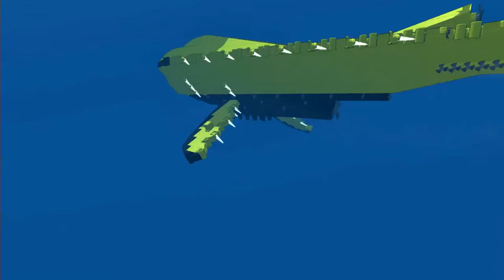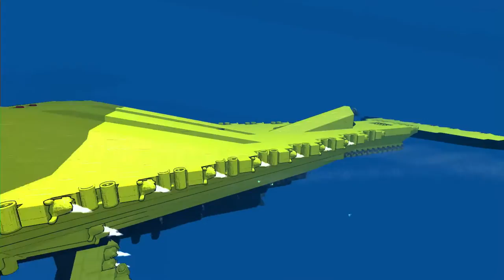From the Depths Akademie - Der Wal (Alpha v1.864) - Tutorial [Deutsch|HD]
Mein Motto: Spaß statt Skills!

▶ Möchtest Du mich etwas unterstützen?

▶ Spielbeschreibung From the Depths (vom Hersteller)
Brilliant Skies presents a new game like no other…

Build devastating war machines to dominate the land sea and skies using our intuitive voxel based building system. Fully customise every weapon from a huge selection of components. Bring your creations to life with the simple and flexible AI tools. Battle with your friends online in our online co-op mode or conquer the world in the strategic single player campaign and story modes. From the Depths lets you do it all.

Features

A huge game world explorable from the ocean depths into outer space. A full and accurate physics model including dynamic damage simulation, sailing mechanics and weather effects. Battle against fleets of AI craft and build your own to meet the menace. Build fortress bases, mine for resources and battle other factions in campaign mode where strength and diplomacy are the keys to victory.
Design your own weapons with a fully customisable modular weapon system. In-game Steam workshop support to share your creations with the world. RPG-Style character progression with levels, perks, skills and inventory systems. Available now on PC, Mac and Linux